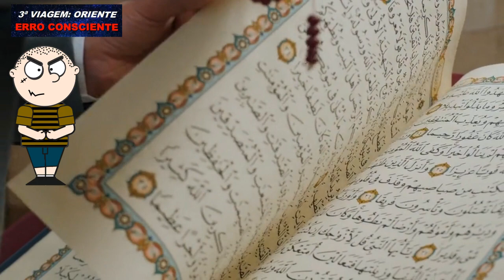ERROS na RITUALÍSTICA Maçônica, As 3 FACES TERR1VEIS da QUEBRA dos Protocolos Sagrados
(com este vídeo atingimos 3.000 inscritos no canal, muito obrigado a todos)
Especial aos MM de Cerimônias e àqueles que se preocupam com a beleza dos TRABALHOS.
Todos Iniciados são responsáveis pela precisão litúrgica, sem o que a mágica da experiência
maçônica não se materializa ou se apresenta distorcida, deformada ou prof. Desde os mais
jovens até os mais antigos, se algo não vai bem, o caos e as TREV imperam, infelizmente.
Portanto, as origens, as causas e como prevenir os desacertos são assuntos indispensáveis.
Você já presenciou GAFES, ATOS FALHOS, EQUÍVOCOS, LAPSOS, e outros fenômenos  durante as cerimônias ou sessões maçônicas? Como lidar com estas situações, às vezes ruins, outras nem
tanto. Quais são os tipos de ERROS (as 3 faces) , por que ocorrem (etiologia), como podemos evitar (profilaxia) estas situações de desvio de conduta? Estas e outras perguntas inquietantes,
relevantes e fascinantes estão na ORDEM DO DIA de nosso vídeo.
Um evento comum  que não diz respeito apenas às ENTIDADE INICIÁTICAS, mas sim a todas as
situações de nossas vidas, seja em família, com os amigos, no trabalho - toda vez que alguém erra poderia muito bem analisar a CRISE à luz das 3 COLUNAS aqui mencionadas!
AS TRÊS COLUNAS E SEUS ERROS (CATEGORIAS)
Na Ordem do Dia investigaremos os mistérios e os segredos que envolvem as variações, equívocos e atos estranhos que acometem as
mais variadas cerimônias, sejam iniciáticas ou gerais.
Consideramos que existem três grandes categorias de problemas.
A primeira seria formada pelos chamados ATOS FALHOS, aquelas gafes
momentâneas que todos cometem vez ou outra.
A segunda categoria ou classe de imbróglios abrange a condição de
desconhecimento ou de ignorância sobre o que tem que ser feito.
E a terceira e mais enigmática é a coluna dos erros propositais, dolosos,
voluntários, feitos para atrapalhar os trabalhos ou por simples deboche.
ETIOLOGIA & PROFILAXIA
Cada categoria tem seus fatores etiológicos e também os "remédios"
para curar as feridas ou mesmo para prevenir sua ocorrência.
Errar como ato falho, todo mundo erra. Mas em certos casos é preciso
fazer um balanço preciso, visceral e radical visando salvaguardar as tradições, a ética e o bom andamento das atividades sagradas.

Roteiro do vídeo:
0:00 Abertura dos trabalhos, os problemas dos erros nos rituais, meio dia;
2:16 Na Coluna do N, os atos falhos, involuntários, culposos, justificáveis;
3:41 Como evitar os atos falhos, a questão do equilíbrio pessoal ;
4:32 Na Coluna do S, A Ignorância gerando erros, as vendas persistem;
5:05 A diferença na ignorância entre os mais novos e os "mestres" velhos;
6:34 A profilaxia dos erros por desconhecimento, a eterna vigilância x3;
8:20 Os terr1 weis ERROS VOLUNTÁRIOS, as almas perdidas nas trewas;
9:59 A única solução para estes pobres é a eliminação do Quadro, o banimento eterno;
11:12 Reflexões Finais, meia noite, sem erros no encerramento, meia noite.

CANAL FILOSÓFICO CARLOS PIRES
Por CARLOS PIRES
Professor de Filosofia & Eterno Aprendiz.
PHILO PIRES, Simbolismo, Religiões, Maçonaria, Viagens.
Nossa Missão:
"Divulgar as verdadeiras virtudes, os valores e os princípios das tradições iniciáticas mais ancestrais, combatendo os erros e preconceitos"
ESCLARECIMENTO
Esse canal não é religioso, não faz parte de nenhuma igreja ou comunidade.
Apesar de tratarmos de temas que, às vezes, trafegam nas searas iniciática e de fé,
e de respeitarmos todas as crenças, elas estão fora do foco. Obrigado!

MUITO OBRIGADO!
Obs.: as imagens e vídeos mostrados são meramente ilustrativos, não tendo necessariamente relação direta com os fatos comentados no momento.

VEJAM OUTROS VÍDEOS DE NOSSO CANAL